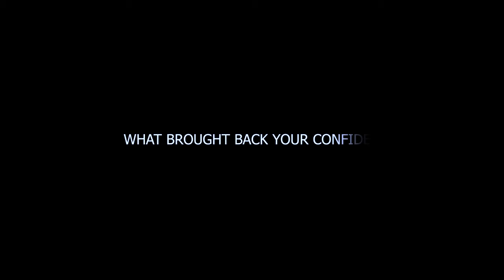Being blind not a boundary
A film produced by sandile dlamini and cphe chiliza.  Directed by sandile dlamini